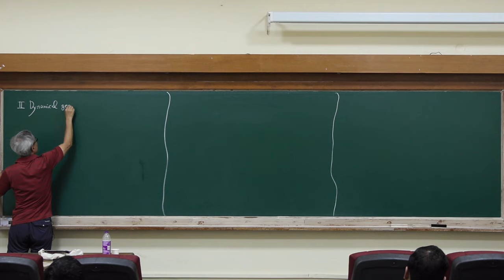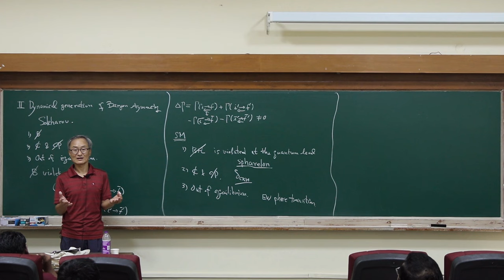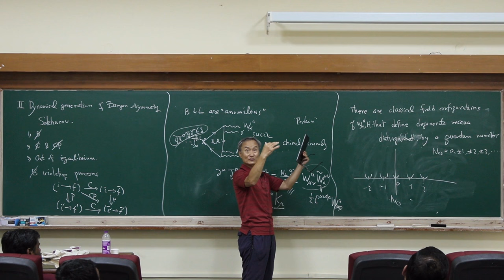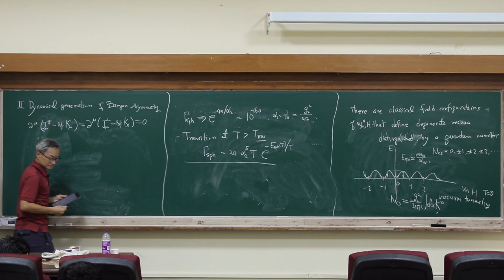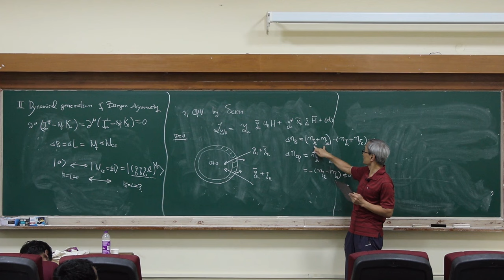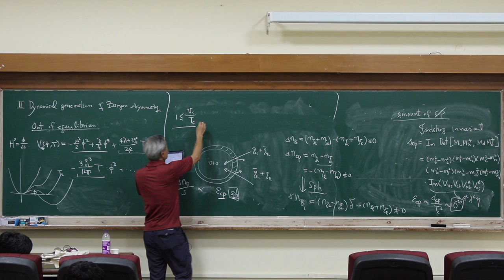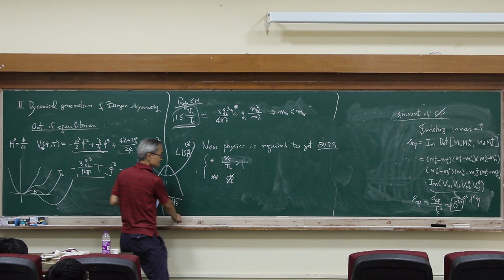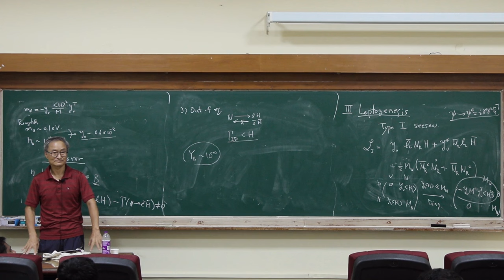Lecture 2: Baryogenesis and Leptogenesis |Prof. E.J. Chun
Speaker: Prof. E. J. Chun - Satish Dhawan Visiting Chair Prof